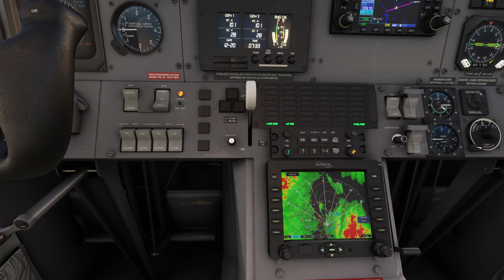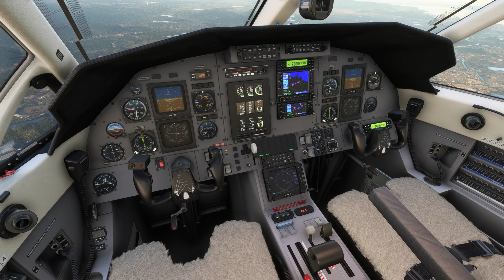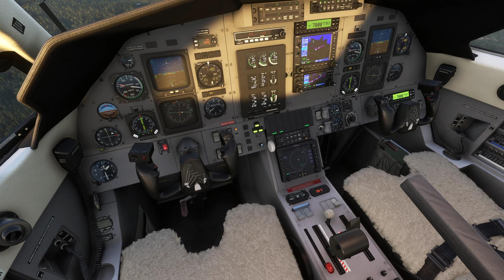Microsoft Flight Simulator 2020 Carenado PC12